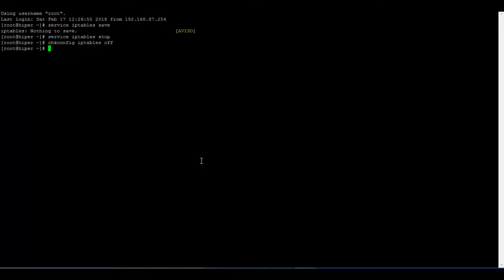Desabilitando Iptable CentOS